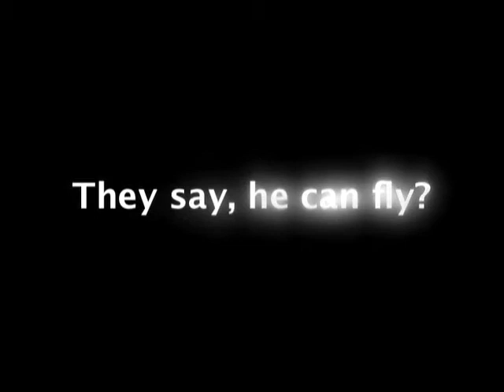Super Nick Show-Open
Show Open for Nick's 30th B-Day Slide Show Video.